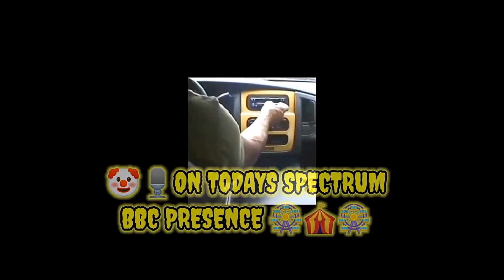intro test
I threw sweet tooth on an old intro back when I was the infamous "BananaBoiCriz" aka BBC aka BananaSmasherCriz aka YoGirlsBananaPudding any thanks to a homie I got hooked on this track fr fr but any just testing this joint if it works then imma keep it for a live or two y'all know I switch intros like our homie tommy switch area codes😂😂🤣 much love family